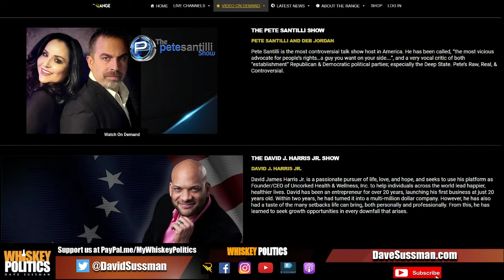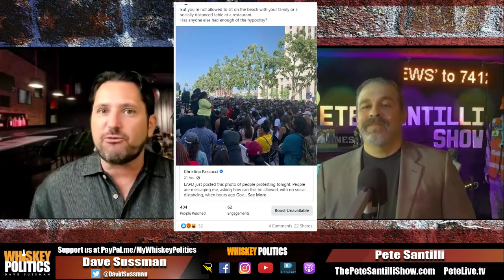Pete Santilli: 3 Things Trump Must Do, Justin Sheffield: Seal Team 6 & Michelle Balconi: Kids Chat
Ep. 246 - In this special Independence Day edition of Whiskey Politics we have three incredible guests.
Pete Santilli @5:58 - The Host of The Pete Santilli Show discusses what Trump needs to do to win the election.
Justin K. Sheffield @1:03:51 - A SealTeamSix warrior with 1,000 combat operations is now working to save his brothers back home, discusses Russia's 'bounty' of U.S. Soldiers in Afghanistan.
Michelle Balconi @1:32:10 - The Author and Speaker discusses how to talk with our kids about Democracy and Economics in light of seeing people wanting to erase our history and change our economic systems

PETE SANTILLI @5:58 Host of The Pete Santilli Show discusses the 3 things Trump must do to win the 2020 election.

JUSTIN K. SHEFFIELD @1:03:51 Author of MOB VI - A SEAL TEAM SIX OPERATOR'S BATTLES IN THE FIGHT FOR GOOD OVER EVIL. Who do our hero's look up to? Justin and his brothers in Seal Team Six. In this stunningly emotional and transparent interview, Justin, a true warrior, discusses the devastating epidemic of Veterans suicide and a promising alternative to the anti-depressants. We also discuss reports of Russia's bounties for killing U.S. Soldiers.

MICHELLE BALCONI @1:32:10 Author of the Let's Chat Books with Dr. Art Laffer. Michelle creates connections between children and adults through economics and democracy. Michelle gives parents and grandparents the tools to speak with our kids and young adults at a time when many are seeking to erase our history and alter economic systems.

Produced by Praemonitus Communications.